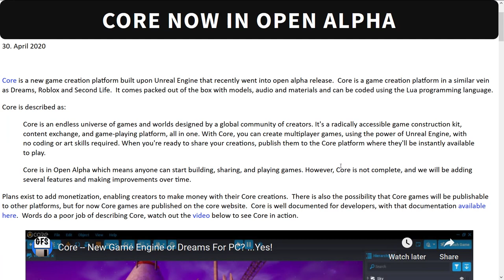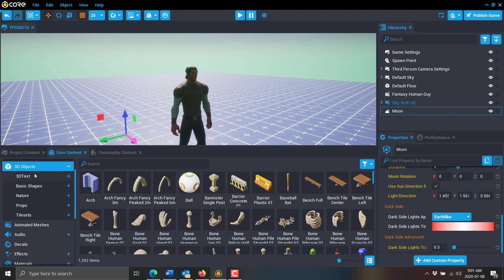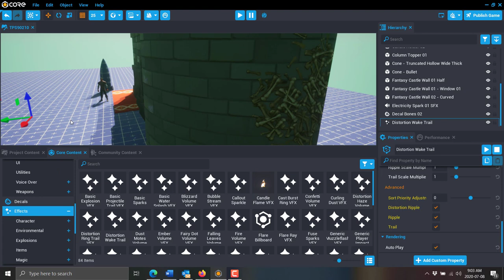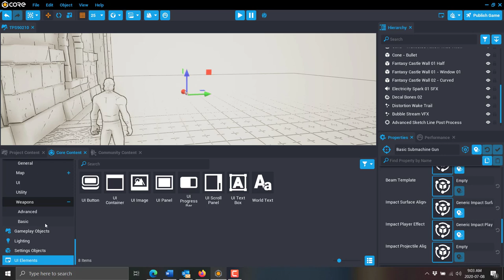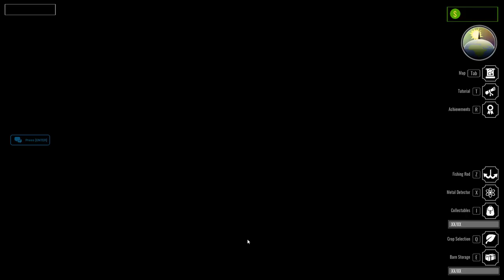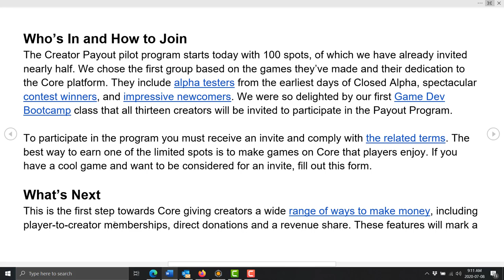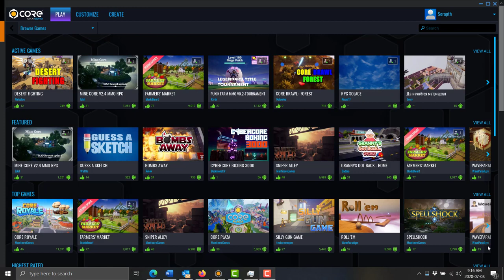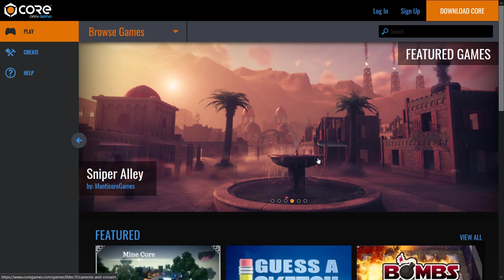Core Platform Game Developers Can Now Make Money!*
*Well, some can.  Manticore Games just launched a new program for their currently alpha Core game engine/platform, where developers get paid simply by the number of players that play their games.  During this pilot program however, the number of seats available is limited.